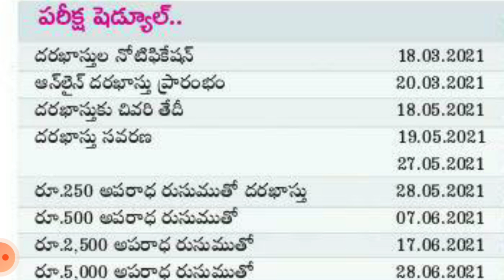తెలంగాణ ఎంసెట్ షెడ్యూల్ విడుదల. టీఎస్ ఎంసెట్ లో ఇంటర్ మొదటి సంవత్సరానికి ప్రాధాన్యత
తెలంగాణ ఎంసెట్ షెడ్యూల్ విడుదల

టీఎస్ ఎంసెట్ లో ఇంటర్ మొదటి సంవత్సరానికి ప్రాధాన్యత